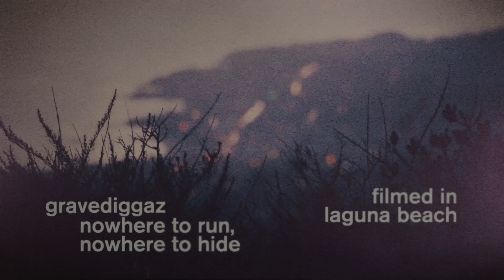HOUR SESH 1 // Top of the World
Sometimes you just don't have enough time for an EPIC SESH.  That's where HOUR SESH comes in.  Kicking it off, the crew hits one of their oldest dirt rides at Top of the World peak in Alta Laguna to test their new camera rig and fisheye lens.

/ / P R O D U C T I O N _ T E A M ↓
Alex Gustis
Paul Salomon
Kaleb Bowman

/ / O R I G I N A L L Y _ R E L E A S E D ↓
17 October 2016